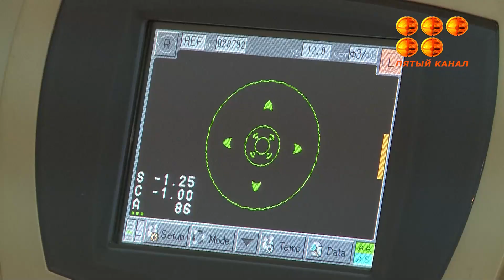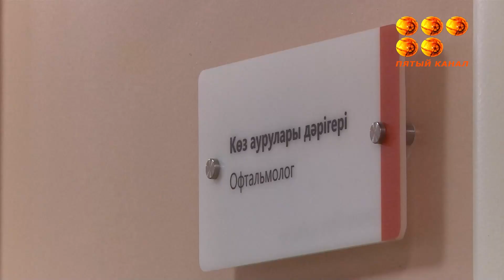Неліктен көз суланады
Неліктен көз суланады, неге қыста күннен қорғайтын көзілдірік киген абзал және көру қабілетін жақсарту үшін не істеу керек? Қыс мезгілі жақындаған сайын көптеген адамдар көз ауруларына қатысты түрлі мәселелерге тап болады. Бұған жол бермеу үшін көру мүшесін маусымның өзгеруіне алдын-ала дайындау керек. Офтальмолог кеңесі жайында келесі бейнематериалда.